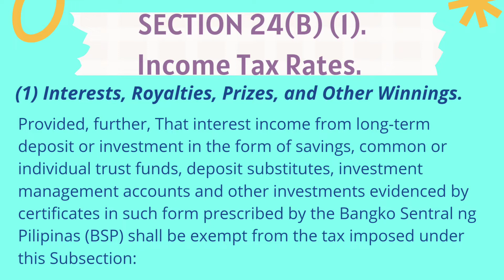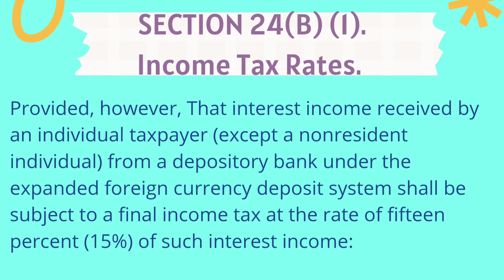Income Tax Rates on Interests, Royalties, Prizes and Other Winnings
Section 24(B)(1) of NIRC of 1997